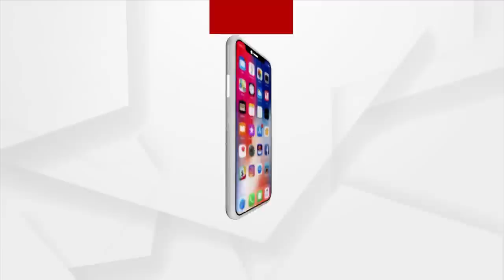Over 60 Rohingyas Arrested By UP ATS In Statewide Crackdown